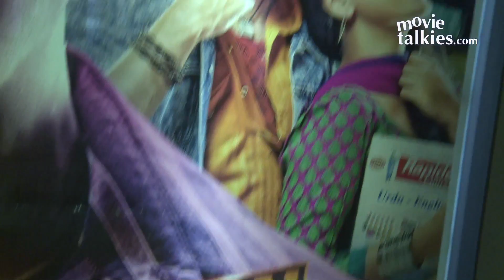'Once Upon Ay Time In Mumbai Dobaara!' - Public Review